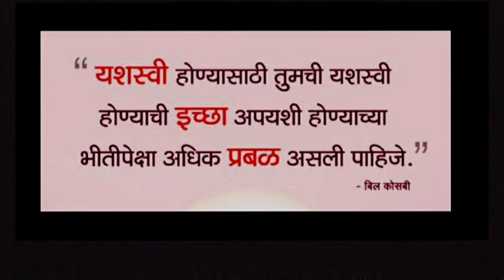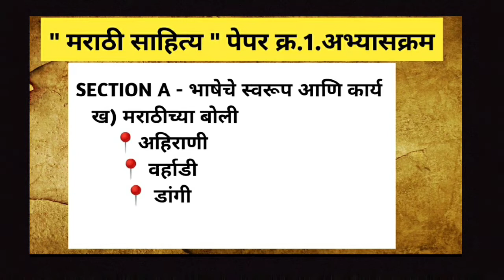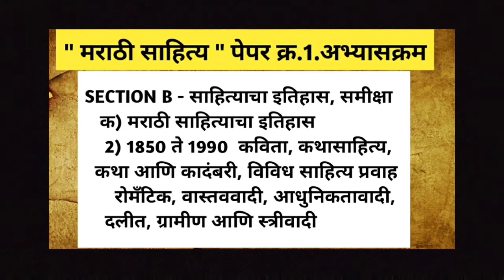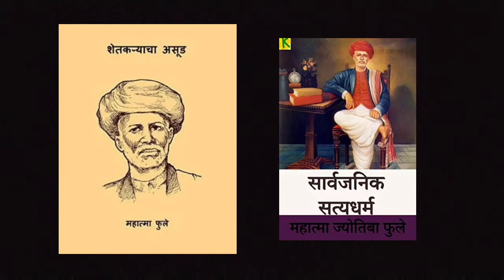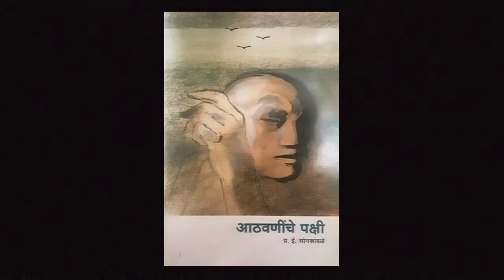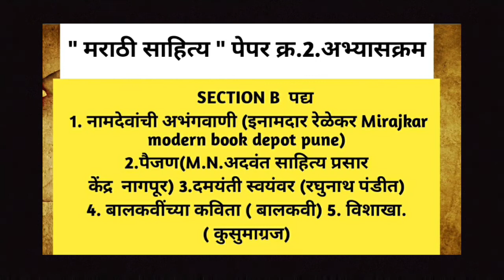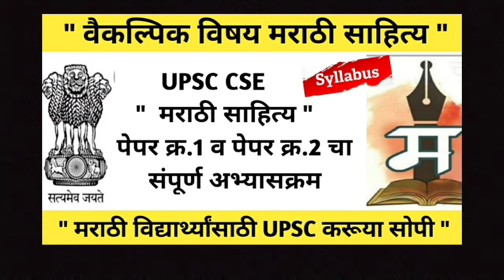UPSC OPTIONAL MARATHI LITERATURE SYLLABUS/PAPER 1&2/UPSC CSE IN MARATHI/वैकल्पिक विषय मराठी साहित्य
"मराठी विद्यार्थ्यांसाठी स्पर्धा परीक्षा करूया सोपी"@kurukshetracoachinginstitute
step towards enlightenment

  वैकल्पिक विषय मराठी साहित्य
UPSC CSE OPTIONAL SUBJECT MARATHI LITERATURE

TOTAL SYLLABUS
PAPER 1 AND PAPER 2

LINK

book list link